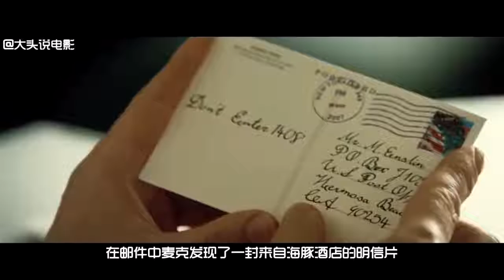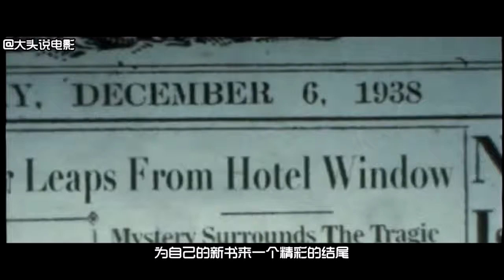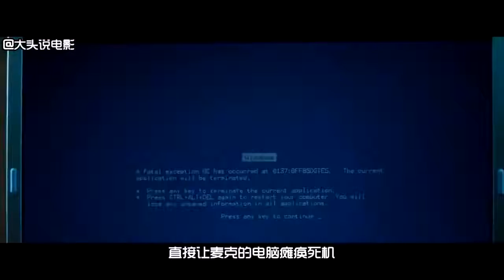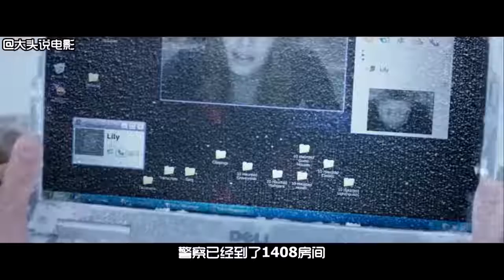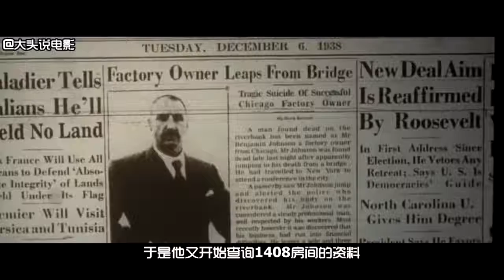几分钟看完美国惊悚片《1408幻影凶间》，惊吓度五颗星！